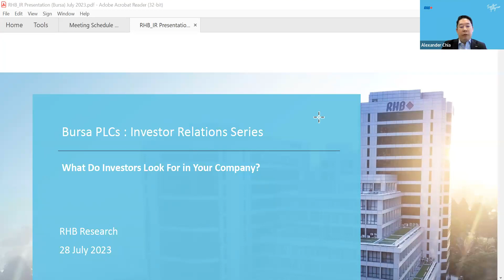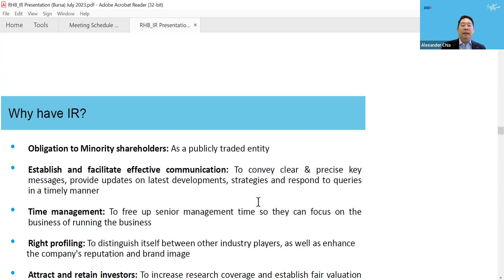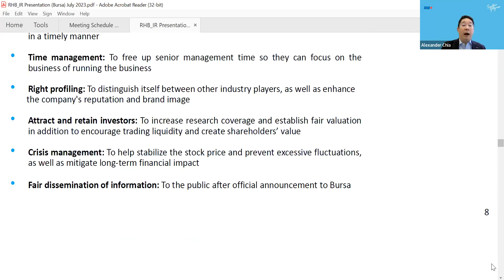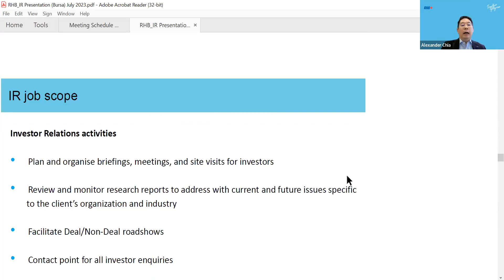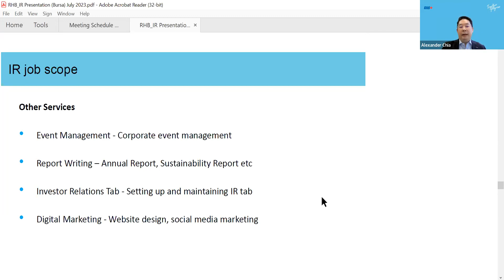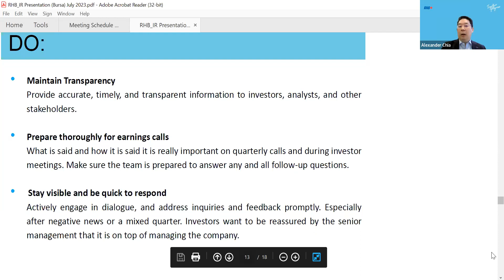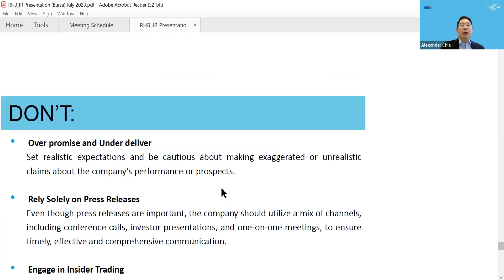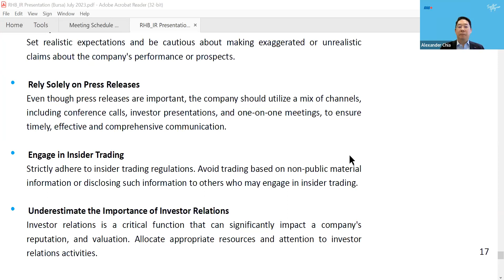Bursa Malaysia (PLCs) Investor Relations Series - What do investors look for in your Company?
An insightful webinar featuring Alexander Chia, the esteemed Head, Regional Equity Research, RHB Investment Bank Berhad, as he shares his extensive experience and expertise in the field. In this session, Alexander provided valuable insights into what investors look for in a company presentation.

This webinar aims to give you valuable insights into crucial investor considerations and effectively communicate your company's strengths to potential investors.